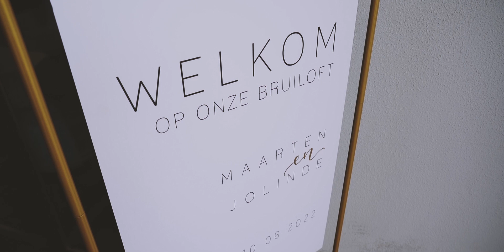BRUILOFT | De dag van Maarten & Jolinde